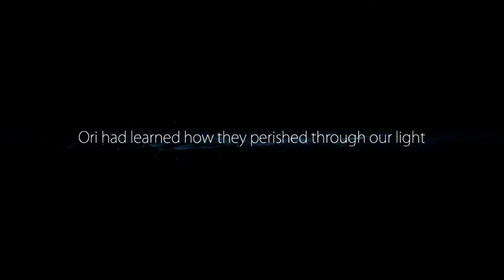Ori and the Blind Forest Part 20: TREE CONSPIRACIES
Aaaaaand forgot about the tree conspiracies.